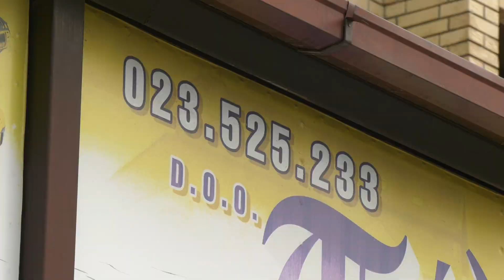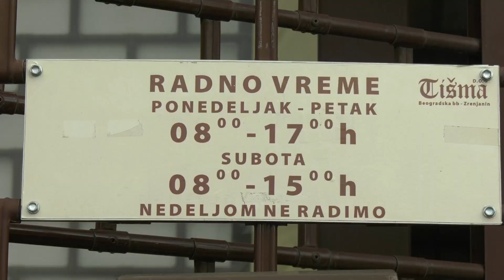Nova ponuda robne kuće Tišma – bicikli za sve uzraste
DOO Tišma pored svog standardnog programa ove nedelje nudi i nešto novo iz svog asortimana, reč je o biciklima za žene i muškarce kao i za decu.